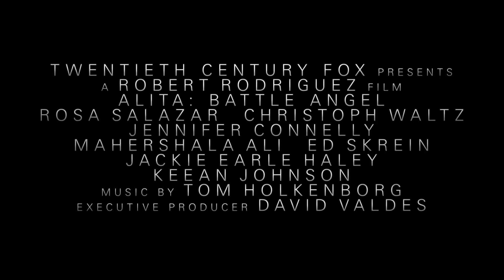ALITA ANJO DE COMBATE Trailer Português LEGENDADO (2018)